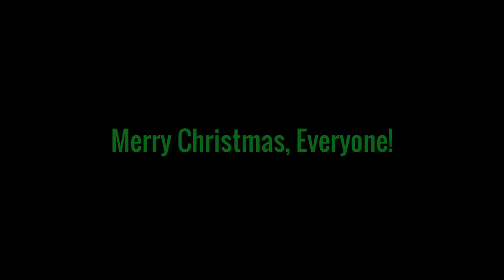The 4th Annual Wiffle Ball Christmas Classic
Hello there, my name is Ben – baseball player in spring but full time wiffle enthusiast.

Get out there and play some wiff!!